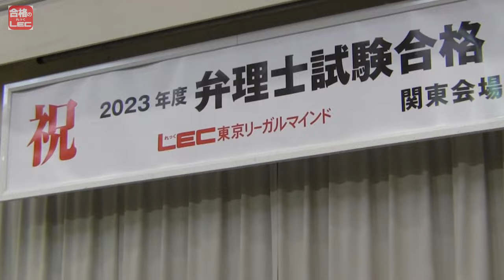【弁理士試験】LEC東京リーガルマインド主催 2023年度 合格祝賀・交流会 東京会場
LECでは、
弁理士試験に合格を果たされた皆様の門出を祝すとともに、
共に学んだ友人や同期合格の方々と喜びを分かち合い、
有益な情報交換の場として交流を深めていただくことを目的として、
合格祝賀・交流会を設けました。

当日は、活発に交流・情報交換が行われ、大盛況のうちに終了しました。

LEC弁理士X（旧Twitter）公式アカウントでも情報を随時配信中！⇒